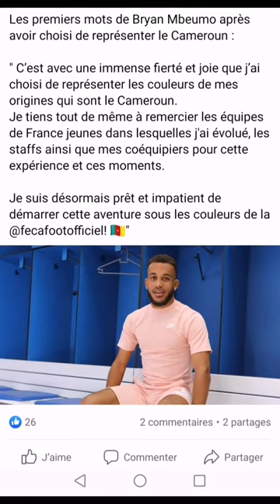Bryan Mbeumo choisit de porter les couleurs du Cameroun.